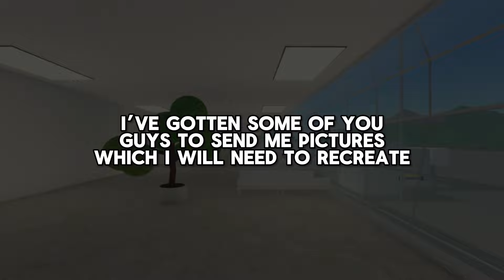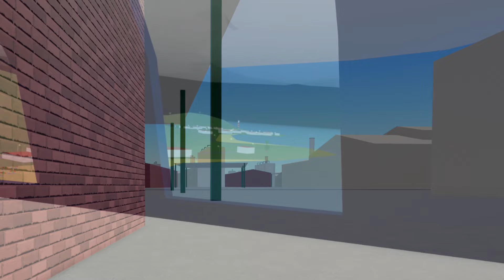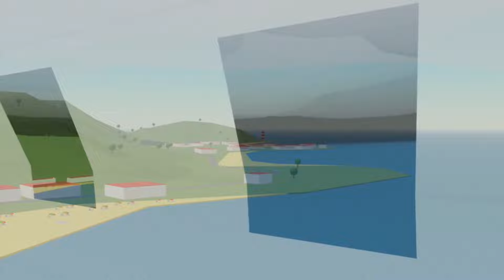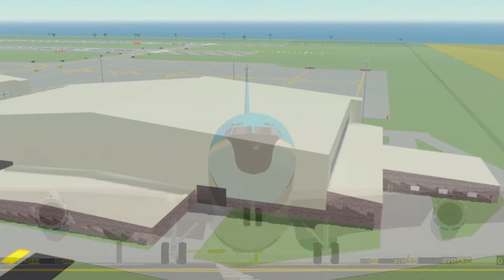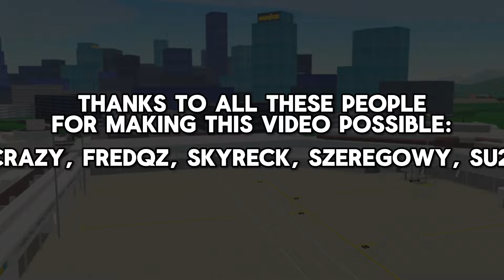Geoguessr, but in PTFS!📌🌎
Credits to Fleenberry for the video idea! ⛩️🌍